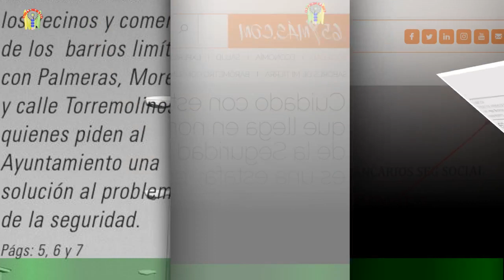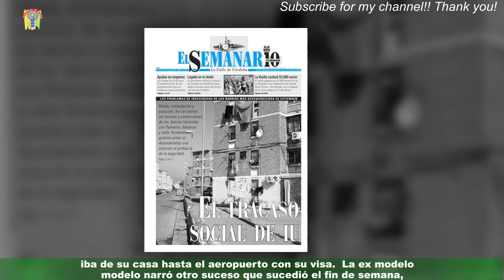Las malas pasadas de La Segura en aeropuertos: Se le olvidó un documento importanteCo5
Las malas pasadas de La Segura en  aeropuertos: Se le olvidó un documento importante
La Segura e Ignacio Baladán forman una de las parejas más queridas y estables en las redes sociales.Con sus viajes o muestras de cariño, ambos parecen estar en la mejor época de su relación. Los viajes son el punto débil de la caleña, siempre tiene algo que contar sobre estas experiencias.